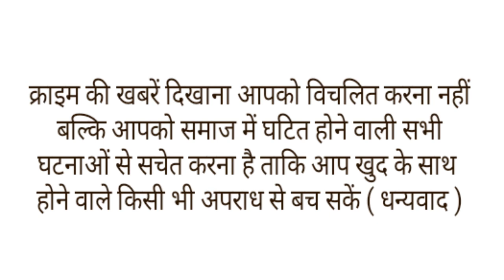बसपन का प्यार"गाना गाने वाले सहदेव का हुआ एक्सीडेंट,सिर में आए टांके, हाथ पैरो में भी गंभीर चोटे ।